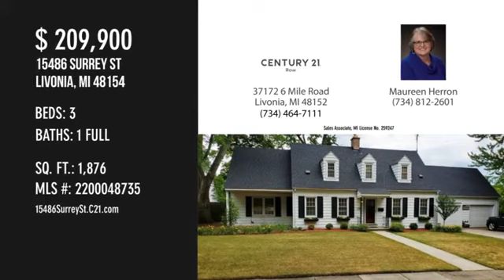15486 Surrey St, Livonia, MI 48154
GREAT OPPORTUNITY to own a home in sought after Coventry Gardens.A unique sub with custom homes on large lots, mature trees, private park & family activities.